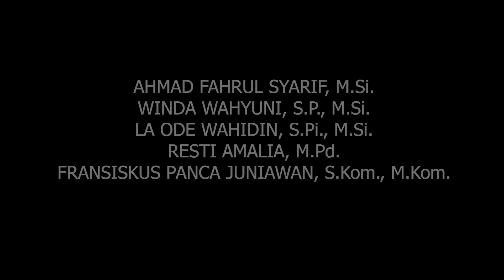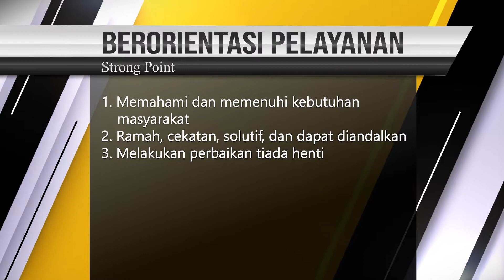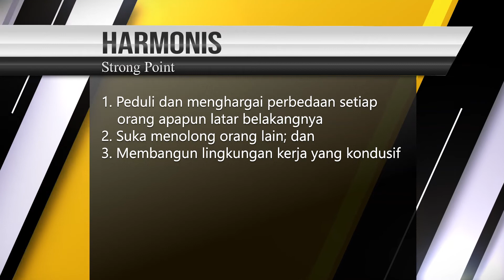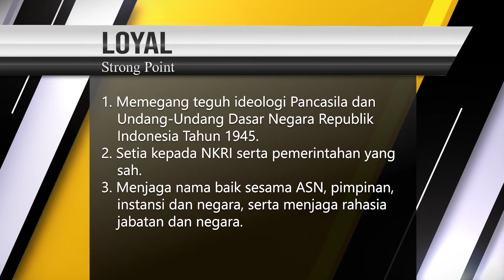Tugas Kelompok Strong Point ASN BerAKHLAK - Latsar Angkatan 23 - Kelompok 3